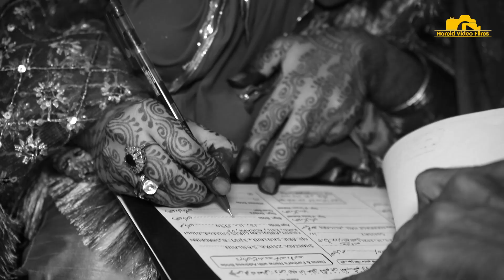Zehra & Mujtaba | Wedding Highlighg | Hamid Video Films | Aligarh